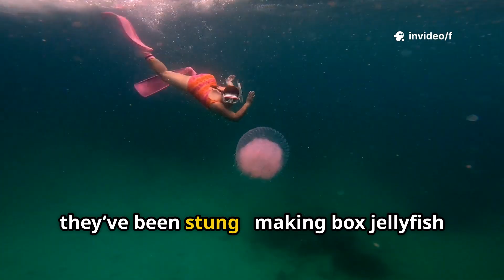10 Ocean Creatures More Dangerous Than Sharks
Sharks may dominate our fears, but they’re not the ocean’s deadliest threat. From invisible jellyfish to venomous snails, this countdown reveals 10 ocean creatures more dangerous than sharks. You’ll never look at the sea the same way again.

OUTLINE:

00:00:00 Sharks vs. Other Deadly Creatures
00:00:15 Introduction to the Countdown
00:00:32 Number 10 – The Stingray
00:00:52 Stingray Danger
00:01:13 Number 9 – The Lionfish
00:01:29 Lionfish Venom
00:01:57 Number 8 – The Sea Snake
00:02:10 Sea Snake Behavior
00:02:25 Sea Snake Venom
00:02:40 Number 7 – The Cone Snail
00:02:52 Cone Snail Venom
00:03:08 Cone Snail Danger to Humans
00:03:26 Number 6 – The Barracuda
00:03:41 Barracuda Attacks
00:03:56 Barracuda Bites
00:04:10 Number 5 – The Stonefish
00:04:27 Stonefish Venom
00:04:46 Stonefish Camouflage
00:04:56 Number 4 – The Blue-Ringed Octopus
00:05:11 Blue-Ringed Octopus Venom
00:05:27 Blue-Ringed Octopus Danger
00:05:47 Number 3 – The Saltwater Crocodile
00:06:05 Saltwater Crocodile Attacks
00:06:18 Saltwater Crocodile Reputation
00:06:29 Number 2 – The Box Jellyfish
00:06:42 Box Jellyfish Venom
00:07:10 Number 1 – The Irukandji Jellyfish
00:07:29 Irukandji Syndrome
00:07:46 Irukandji Jellyfish Danger
00:07:58 Closing Thoughts
00:08:16 Summary
00:08:27 Call to Action